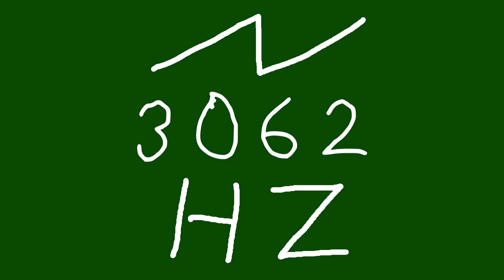3062 hz saw